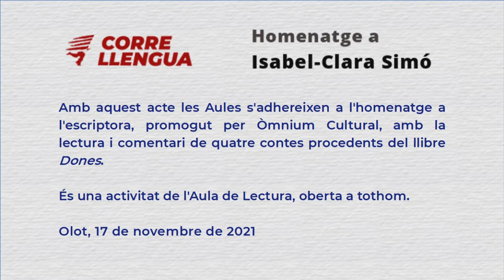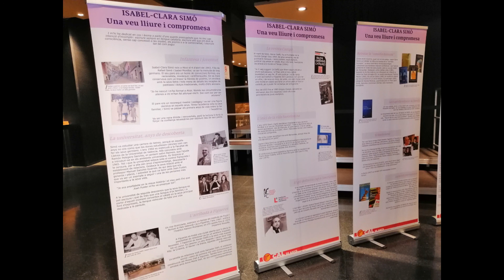4 contes d'Isabel-Clara Simó